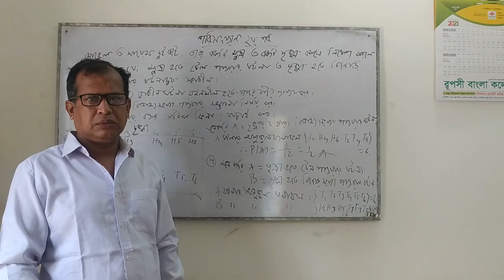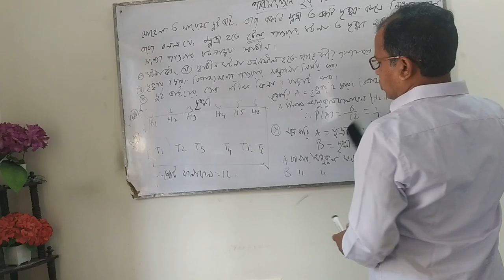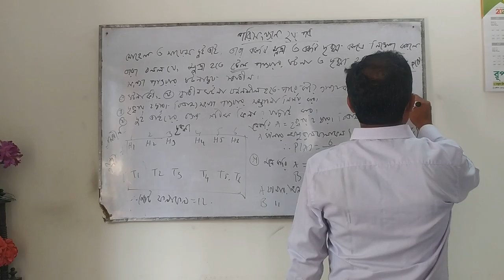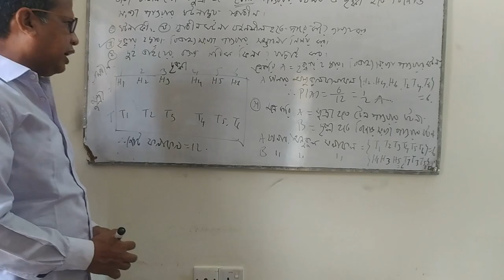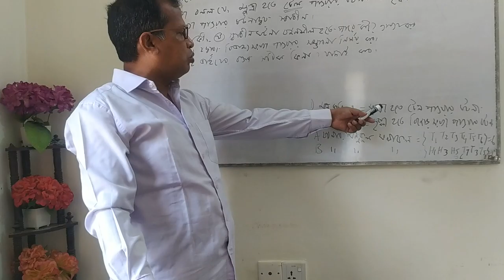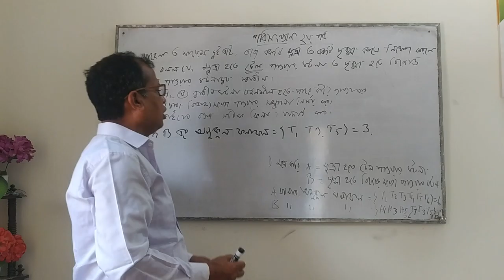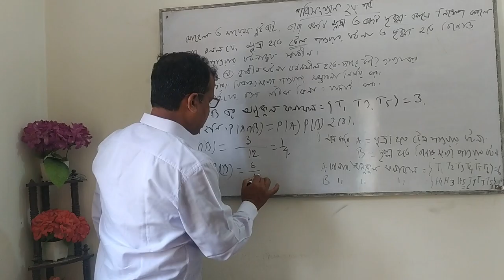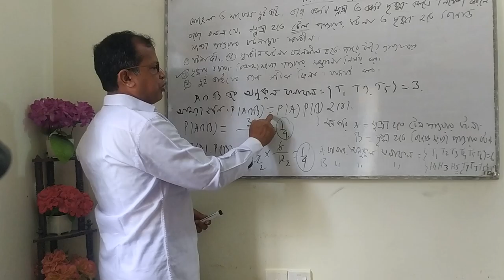Md.Moazzem Hossain, Lecturer in statistics.